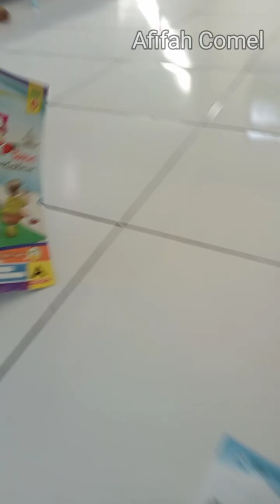sekolah yuk!!! | Drama pergi sekolah sama kakak kembar | Anak pinter ke sekolah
afifah anak sholehah pergi sekolah seru banget teman-teman sekolah yuk!!! | Drama pergi sekolah  sama kakak kembar | Anak pinter ke sekolah